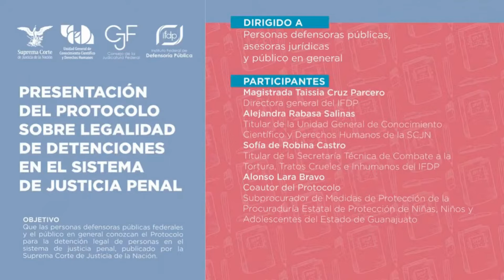PRESENTACIÓN DEL PROTOCOLO SOBRE LEGALIDAD DE DETENCIONES EN EL SISTEMA DE JUSTICIA PENAL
Dirigido a personas defensoras públicas, asesoras jurídicas y público en general.